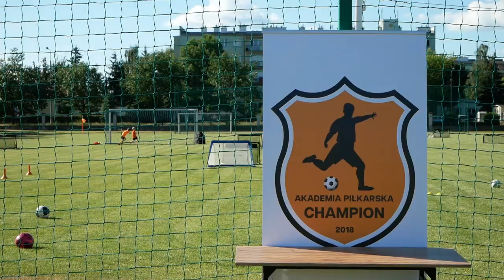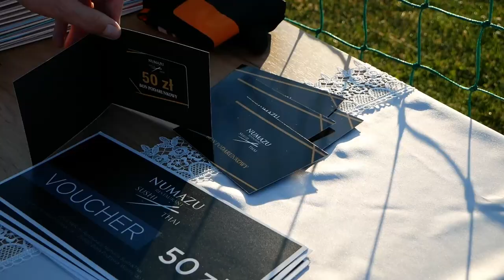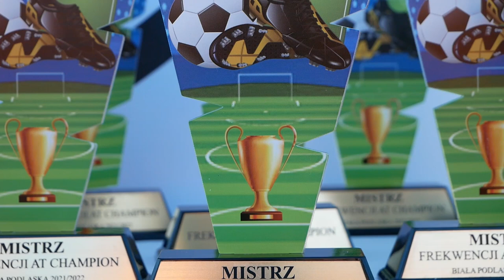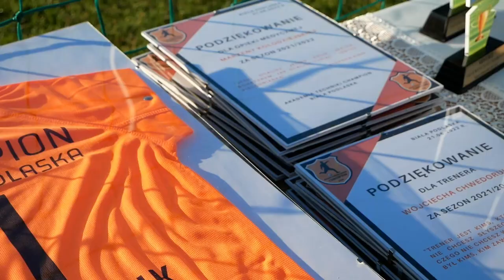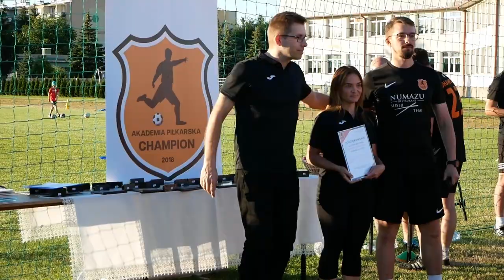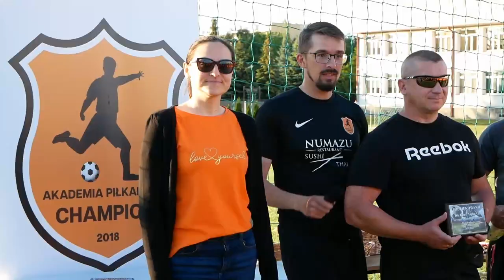Biała Podlaska: Zakończenie sezonu piłkarskiego AT Champion | Radio Biper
22 czerwca na obiektach sportowych SP nr 9 w Białej Podlaskiej odbyło się zakończenie sezonu 2021/2022 Akademii Techniki Champion Biała Podlaska.